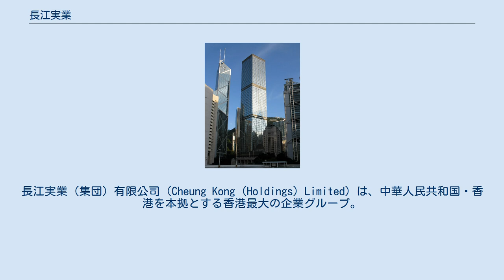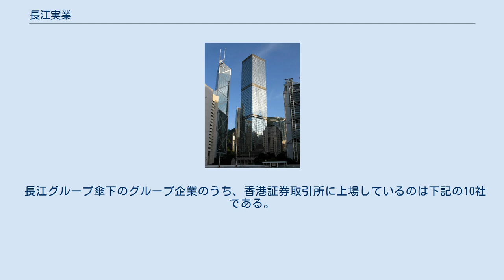長江実業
CKハチソン・ホールディングス
中西区_(香港)
長江実業（集団）有限公司（Cheung Kong (Holdings) Limited）は、中華人民共和国・香港を本拠とする香港最大の企業グループ。
 現会長の李嘉誠が1957年に長江実業有限公司として創業し、その後香港の発展と共に主導的地位を築きあげた。
長江実業として1972年に香港証券取引所に上場。
香港で最大の不動産開発企業のひとつであり、商工業などその他の産業でも重要な地位を占める。
現社長兼副会長は、現会長李嘉誠の長男の李沢鉅（Victor Li）。
 1950年、創業者の李嘉誠が香港にプラスティック工場長江塑膠廠を作り、造花を売り出したところ、「ホンコンフラワー」として大当たりとなった。
 1958年に不動産業に転身し、長江実業有限公司を設立して香港最大の不動産ディベロッパーとなった。
 1979年に和記黄埔（ハチソン・ワンポア）、1985年に香港島の電力供給を独占する香港電灯を買収し規模を拡大した。
 長江グループ傘下のグループ企業のうち、香港証券取引所に上場しているのは下記の10社である。
 グループ全体として、現在57カ国で企業活動を行っており、総従業員は26万人を超える。